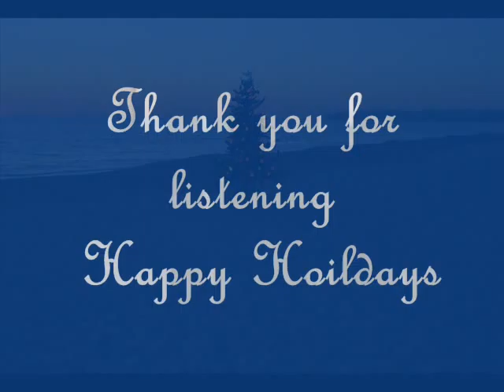A Christmas Song by Tyler Mckaig(singer) and Marc Siegel(guitar)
Acoustic version of A Christmas Song. I really enjoyed singing this with Mr.Siegul. This was my first time recording so if my voice sound a little guess"y" thats why. I really hope you like, and let me know what you thought.